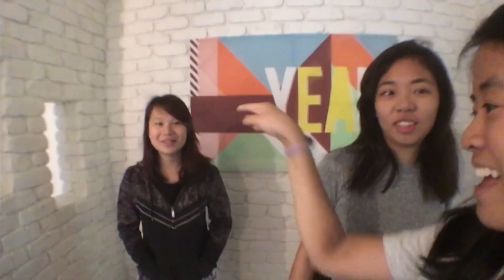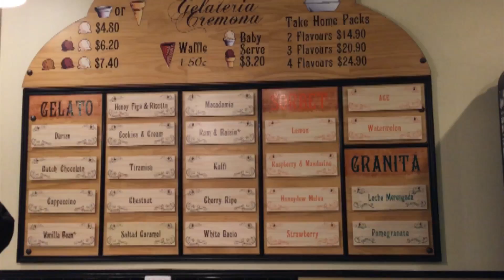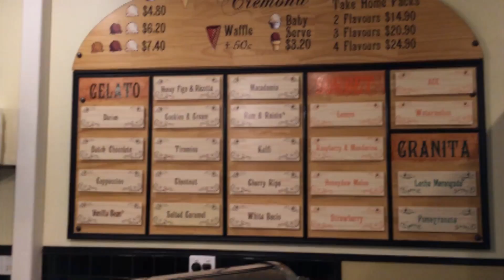prjextdownunder | Day 9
17th May 2016 ✈

Driving down to Brisbane and just spending a chill day roaming the streets, gorging ourselves with delicious sushi (surprise surprise), checking out the breathtaking night scenery, and of course filling our stomachs with fish & chips. Worst part of the day would be me being a klutz and losing our apartment keys... But the best meal of the day might just be the ice-cream that had flavours out of the world. Like the chestnut flavour was soooo gooooooood. Ohmymama.